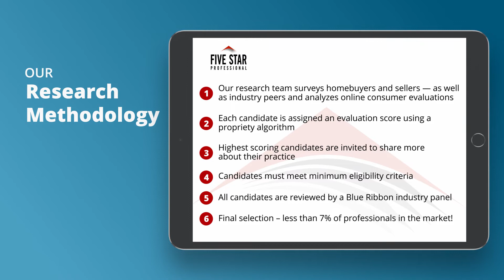2021 Five Star Real Estate Agents Marilena & Christina Sirbu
Marilena & Christina Sirbu win the 2021 Five Star Real Estate Agent Award! Five Star Real Estate Agents represent those who are outstanding in their field. Winning agents are selected as a result of a rigorous and objective research process. For any market, each year's field of winners represents no more than 7% of agents within the market.